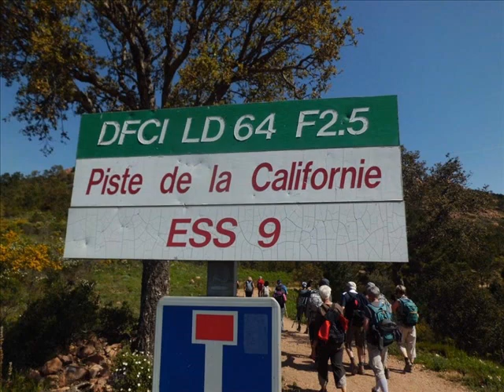Californie 18 avril 2017